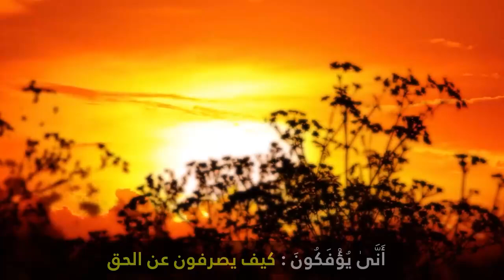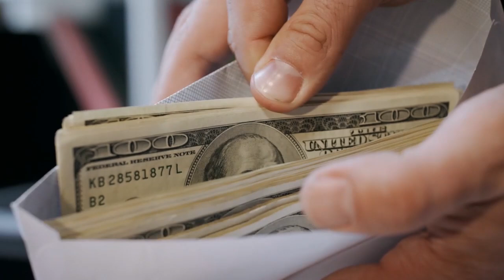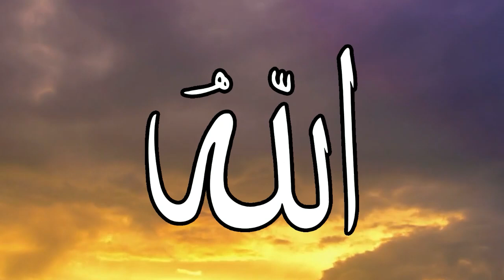تلاوة ممتعة للشيخ عبد الغني حوا من سورة المنافقون